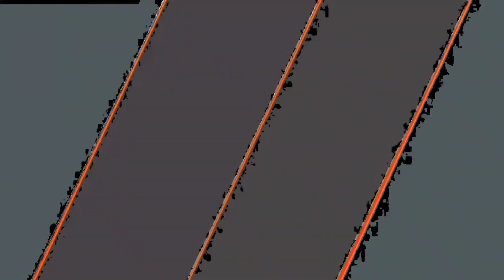Praktisi Spritual & Herbalis, Haji Andi Muhammad Tantang Roy Kiyosih Buktikan Ucapannya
Andi Muhammad atau yang lebih akrab dipanggil Haji Andi Muhammad (lahir Palembang, Sumatera Selatan) adalah seorang pakar obat herbal dan tokoh spiritual Indonesia. Ia dikenal sebagai seorang herbalis yang meramu berbagai tumbuh-tumbuhan yang ada di Indonesia untuk dijadikan penawar bagi penyakit yang sulit disembuhkan. Dengan produk herbal-nya yang bernama Akar Pinang, ia sering tampil dalam acara tentang kesehatan di beberapa TV swasta nasional.
Disamping sebagai herbalis, ia juga dikenal sebagai tokoh spiritual yang sering dimintai jasanya oleh tokoh terkenal, baik pejabat maupun para pesohor baik dalam maupun luar negeri.

Kegiatan Haji Andi telah berkembang sedemikian rupa, sehingga praktik pengobatannya tidak hanya di Jakarta, bahkan ia juga berpraktik di Denpasar, Bali dan beberapa daerah lainnya serta di luar negeri.